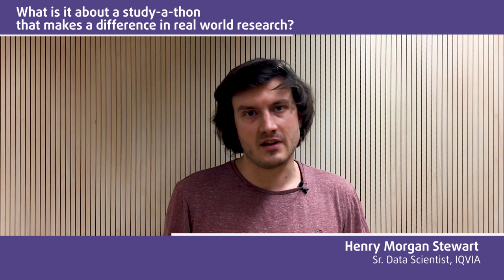2020 Studyathon - What is it about a Studyathon that makes a difference in real world research?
What is it about a Studyathon that makes a difference in real world research?

Interviews recorded at the EHDEN/OHDSI 2020 Studyathon on Rheumatoid Arthritis (Barcelona, Spain).
* Daniel Prieto-Alhambra (University of Oxford, UK)
* Ruta Sawant (Abbvie)
* Henry Morgan Stewart (IQVIA)
* Katerina Chatzidionysiou (University of Athens, Greece)
* Patrick Ryan (Janssen)